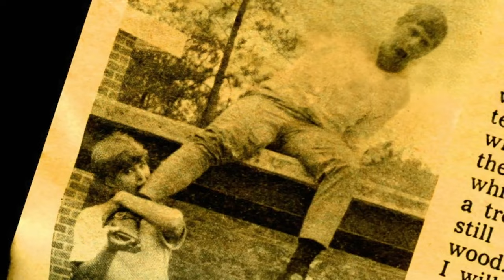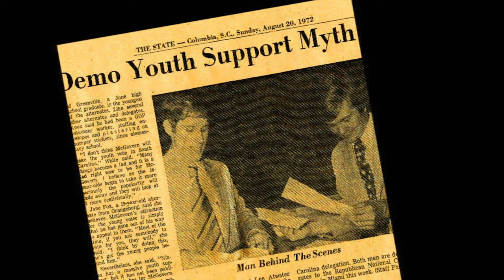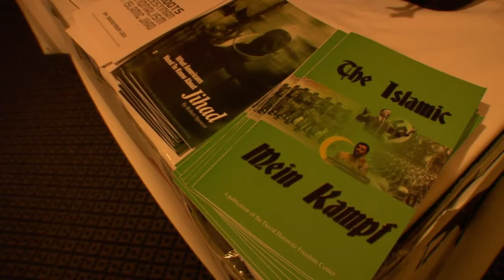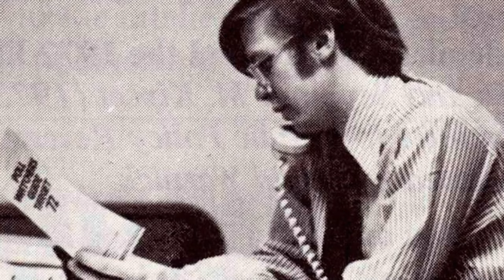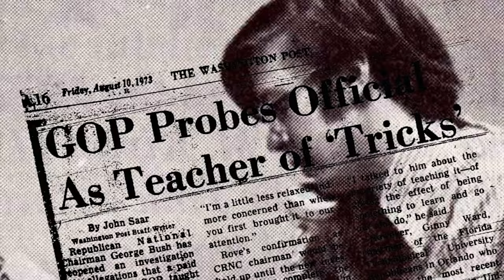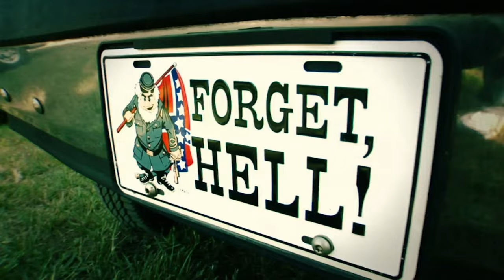The Secrets of US Presidential Campaign Tactics | Real Stories Full-Length Documentary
Boogie Man: The Lee Atwater Story is a 2008 U.S. documentary on the controversial campaign tactics used by Lee Atwater, while working on George H. W. Bush's 1988 presidential election campaign, and how those tactics have transformed presidential campaigns in the United States.